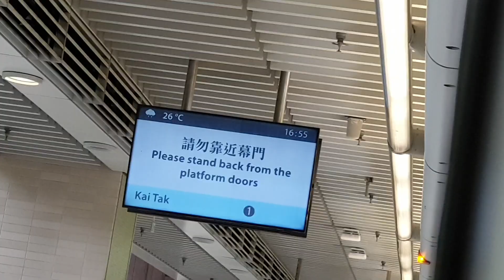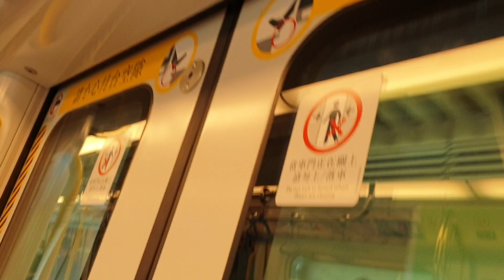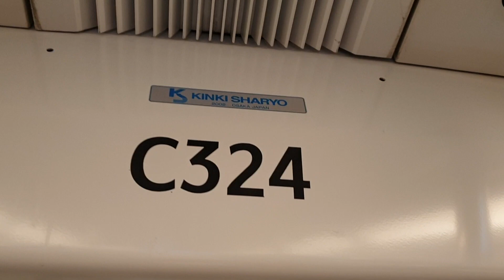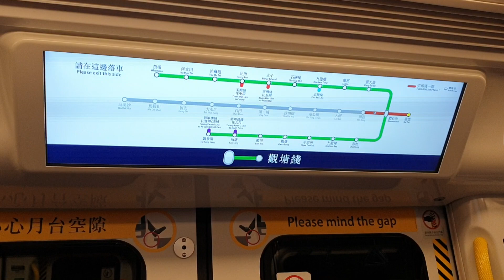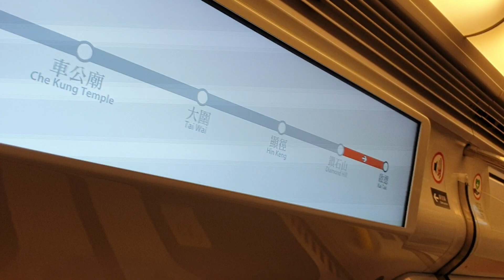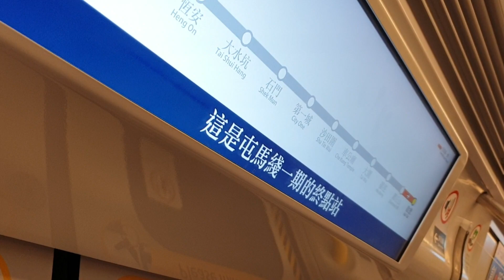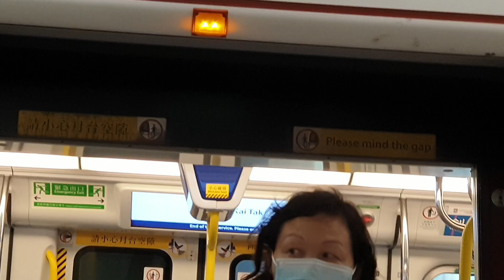(直通測試馬鐵篇6x私入西鐵) MTR TML Phase 1 SP1900 1151 D324/D323 (H323) TAW → KAT+駛離KAT 1台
Train : SP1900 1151 D324/D323 (H323)
TAW → KAT
由而家開始，西鐵馬鐵已經進行緊為期1星期嘅直通運行測試：馬鐵列車喺KAT 1台落客之後就會經過SUW、TKW、HOM，並喺HUH 3台變身成西鐵列車載客至TUM